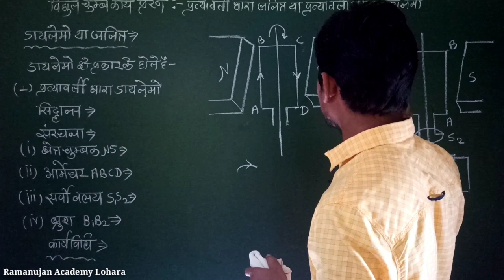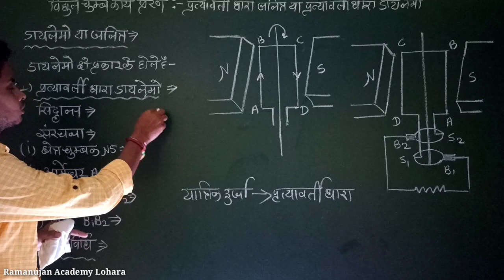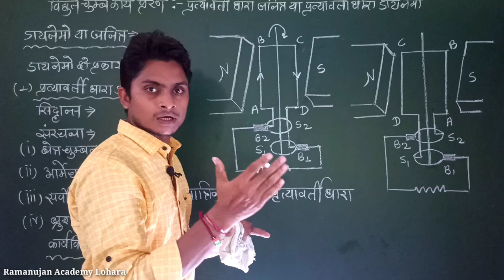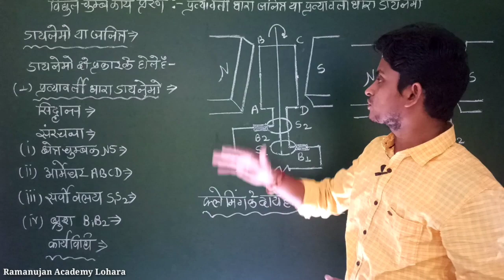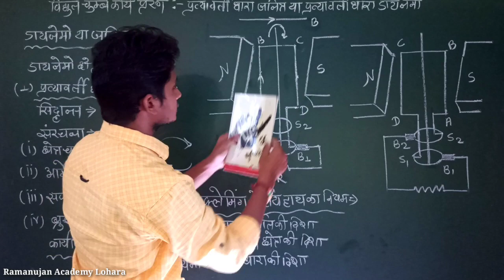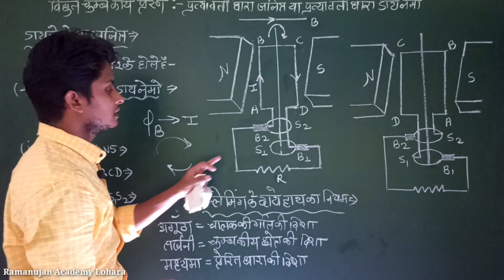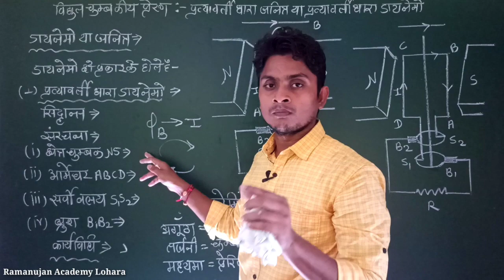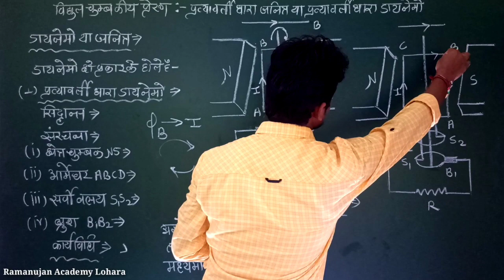12th Physics:- प्रत्यावर्ती धारा डायनेमो # जनित्र # विद्युत चुम्बकीय प्रेरण # Prahlad Sahu